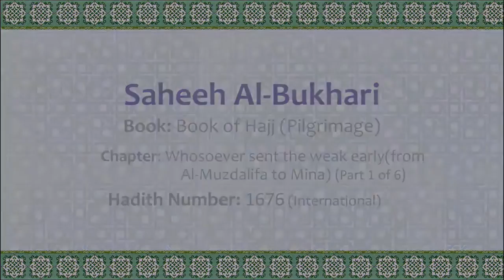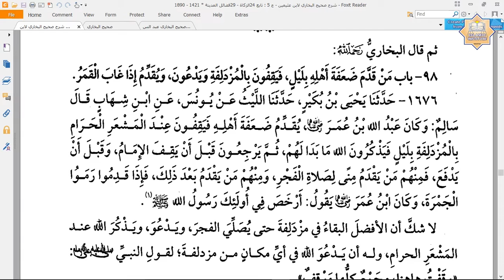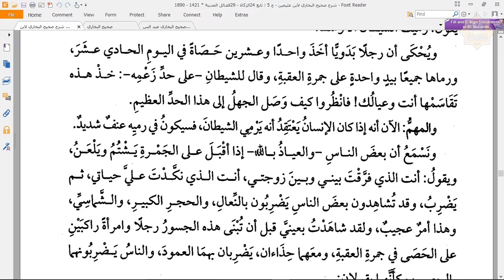Saheeh Bukhari Hadith No. 1676 - Hadith-by-Hadith Explanation by Dr Hafiz Anas Nazar